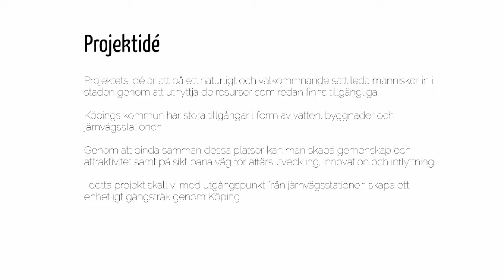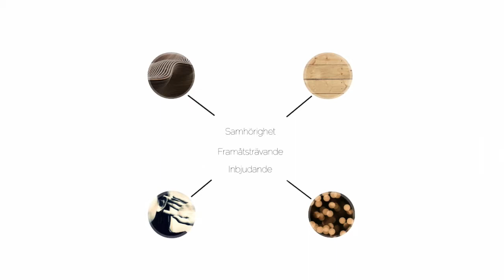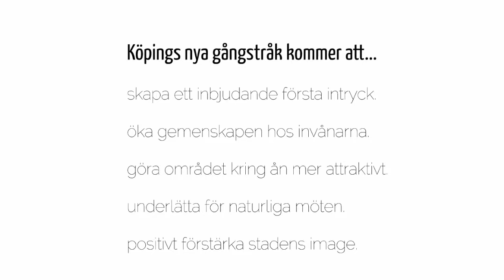A new first impression - Ett nytt första intryck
Det är svårt att förändra det första intrycket. "A new first impression" handlar om hur besökaren tar sig till centrum från tågstationen. Idén är att leda människor in till staden på ett naturligt sätt och samtidigt uppleva berättelsen om Köping.